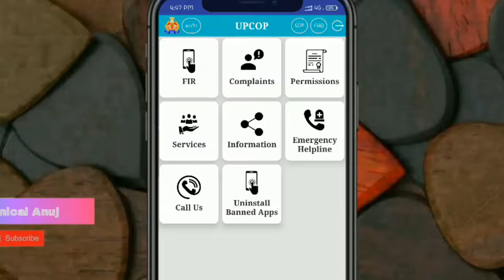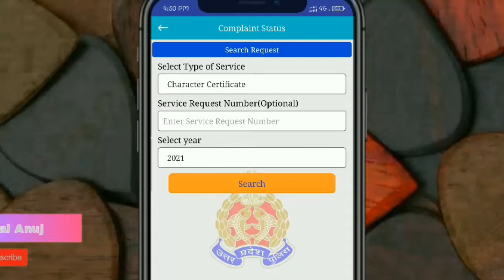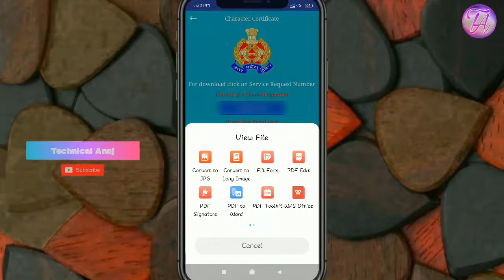Character Certificate Kaise Download Kare | Police Verification Certificate Online Download kare🔥🔥🔥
Videos:-

Aaj ki is video me maine aap sabhi ko bataya batauga police verification certificate online kaise download kare.